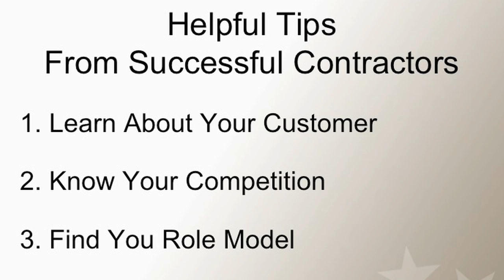Keys To Successful Government Contracting #15